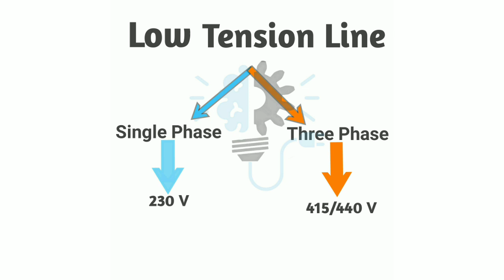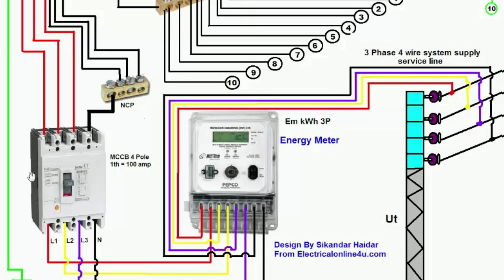HT Line aur LT Line क्या होता है? | What is LT & HT line in hindi.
HT Line और LT Line क्या होता है? What is LT & HT line? Interview question in hindi?

In these video i will talk about main 3 topics about

3 Reason
1) Full form of HT & LT line
2) Voltage range
3) Distribution of HT & LT line

हिंदी में-
इन वीडियो में मैं एचटी लाइन और एलटी लाइन के लिए मुख्य 3 विषयों के बारे में बात करूंगा क्या होता है?  LT & HT लाइन क्या है?  साक्षात्कार प्रश्न हिंदी में 3 कारण 1) एचटी और एलटी लाइन का पूर्ण रूप।  2) वोल्टेज रेंज।  3) एचटी और एलटी लाइन का वितरण।

Tags for suggestion our video -
Which is the Killer, Volts or Amps? Electrical Engineering

Electricity Boards In India :

1) Andhra Pradesh

Andhra Pradesh Power Generation Corporation

Transmission Corporation of Andhra Pradesh

Assam
2) Bihar

Bihar State Power Holding Company Limited

North Bihar Power Distribution Company Limited

South Bihar Power Distribution Company Limited

Chhattisgarh

Chhattisgarh State Power Generation Company Limited

3) Gujarat

Dakshin Gujarat Vij Company Ltd.

Gujarat Urja Vikas Nigam Ltd.

Madhya Gujarat Vij Company Ltd.

Paschim Gujarat Vij Company Ltd.

Gujarat State Electricity Corporation Ltd.

Gujarat Electricity Corporation Ltd.

Uttar Gujarat Vij Company Ltd.

4) Haryana

Dakshin Haryana Bijli Vitran Nigam

Uttar Haryana Bijli Vitran Nigam

Haryana Power Generation Corporation

5) Delhi

Delhi Vidyut Board

Delhi Electricity Regulatory Commission

Delhi Transco Limited

IPGCL

PPCL

6) Jharkhand

Jharkhand State Electricity Board

7) Karnataka

Karnataka Power Corporation Limited

Karnataka Power Transmission Corporation Limited

Mangalore Electricity Supply Company Limited

Chamundeshwari Electricity Supply Corporation Limited

Bangalore Electricity Supply Company

Hubli Electricity Supply Company

Gulbarga Electricity Supply Company

8) Kerala

Kerala State Electricity Board

9) Madhya Pradesh

Madhya Pradesh Power Generation Company Limited

Madhya Pradesh Power Transmission Company Limited

Madhya Pradesh Poorv Kshetra Vidyut Company Limited

Madhya Pradesh Madhya Kshetra Vidyut Vitaran Company Limited

Madhya Pradesh Paschim Kshetra Vidyut Vitaran Company Limited

Madhya Pradesh Power Management Company Limited

Madhya Pradesh Electricity Regulatory Commission

10)Maharashtra

MSEB Holding Company Limited

Maharashtra State Electricity Distribution Company Limited

Maharashtra State Electricity Transmission Company Limited

Maharashtra State Power Generation Company Limited

11) Rajasthan

Rajasthan Rajya Vidyut Utpadan Nigam

Rajasthan Rajya Vidyut Prasaran Nigam Limited

12) Uttar Pradesh

Uttar Pradesh Rajya Vidyut Utpadan Nigam (UPRVUN)

Uttar Pradesh Rajya Vidyut Utpadan Nigam Limited (UPRVUNL),

Uttar Pradesh Power Corporation Limited (UPPCL),

UP Power Transmission Corporation Limited (UPPTCL),

UP Jal Vidyut Nigam Limited (UPJVNL).

13) West Bengal

West Bengal Power Development Corporation Limited

West Bengal State Electricity Board

14) Odisha

Odisha Hydro Power Corporation

Odisha Power Generation Corporation

Odisha Electricity Regulatory Commission

Central Electricity Supply Utility of Odisha

Western Electricity Supply Company of Odisha

Odisha Power Transmission Corporation Limited

North Eastern Electricity Supply Company of Odisha Limited

14) Tamil Nadu

TNEB Limited

Tamil Nadu Electricity Board

Tamil Nadu Generation and Distribution Corporation Limited

Tamil Nadu Transmission Corporation Limited

15) Telangana

Telangana Power Generation Corporation

Transmission Corporation of Telangana

Telangana State Northern Power Distribution Company Limited

Telangana State Southern Power Distribution Company LimitedLimited

16) Punjab

Punjab State Power Corporation Limited
To fight against Corona virus Follow MOHFW guidelines
1) Wear A Mask
2) Wash Your Hand
3) Stay At Home
4) Keep social Distancing

Ministry of Health and Family Welfare, Government of India